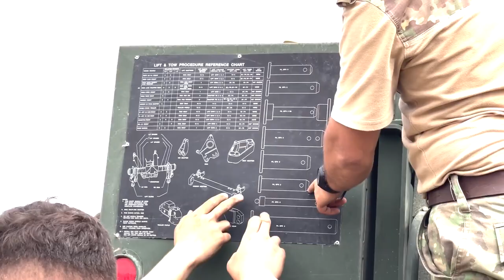U.S. Soldiers and Romanian Land Forces soldiers prepare an M1089 Wrecker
U.S. Soldiers assigned to the 135th Forward Support Company, 3rd Battalion, 27th Field Artillery Regiment, 18th Field Artillery Brigade, and Romanian Land Forces soldiers prepare an M1089 Wrecker during vehicle recovery operations training for Arcane Thunder 23 on Capu Midia Training Center, Romania, Aug. 31, 2023. Arcane Thunder 23 is a 2nd Multi-Domain Task Force exercise taking place with U.S. Army and multinational partners from Aug. 28 to Sep. 8, 2023, in Mainz-Kastel, Germany; Ustka, Poland; and Mihail Kogălniceanu, Romania. As part of the U.S. Army’s Project Convergence - Europe campaign to evaluate the progress of the service’s modernization efforts, this exercise will validate and test the continuous integration of effects in various domains, including air, land, sea, space, and cyberspace. (U.S. Army Reserve photo by Spc. Precious Scott)